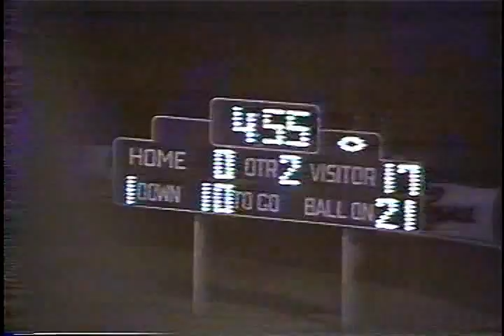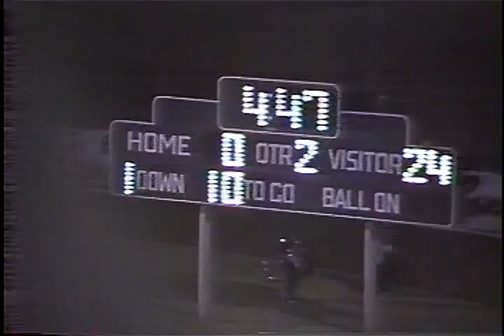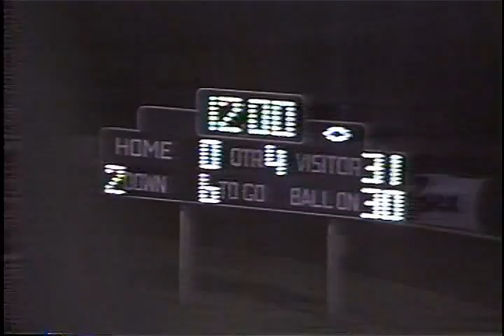1988 Ada OK, Cougar Football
vs Millwood
vs Weatherford
vs Seminole